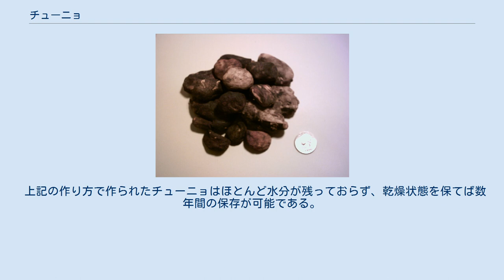チューニョ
チューニョ チューニョ（西: Chuño）は、アンデス山脈に住んでいた先住民の保存食の1つである、乾燥させたジャガイモのことである。
アンデス山脈の標高の高い地域に見られる、昼と夜の寒暖差を利用して作る。
乾燥させたため、チューニョの表面には粉がふいた状態となっており、元々の大きさよりも小さく、そして重量も軽くなっている。
製造法は現在のフリーズドライに近い。
 同様のものが日本でも北海道・東北地方を中心に作られており、十勝地方では「しばれ芋」、山梨県鳴沢村では「凍み芋」という。
 チューニョ作りは、冬に行われる。
昼間に、地面に掘り起こしたジャガイモを並べて放置しておくと、夜には気温が氷点下となるためにジャガイモが凍ってしまう。
そのまま翌日も置いておくと、昼の日射によってジャガイモが解凍され、再び夜には凍る。
これを幾日か繰り返し、ブヨブヨした柔らかい状態になったジャガイモを足で踏むことによって水分を搾り取る。
この後、さらに自然乾燥させることで完成する。
 チューニョの原料となるジャガイモは、ソラニンを多く含んでいるため、そのままでは人体において毒性を持つ種類が多く、チューニョへの加工は保存と共に毒抜きを兼ねている。
 日本で冷凍庫を使って作る際には、屋外では解凍せずに室内で解凍させないと発酵が起こってアンモニア臭が出るので注意が必要である。
 上記の作り方で作られたチューニョはほとんど水分が残っておらず、乾燥状態を保てば数年間の保存が可能である。
乾燥したままでは食用には向かないため、水でもどしてから、鍋などを使って煮て食べる。